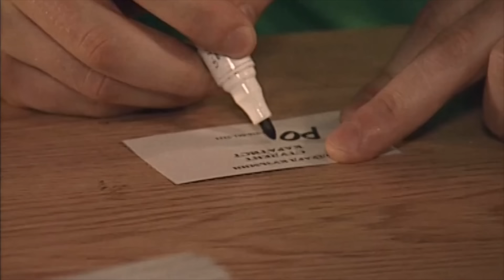Сериал УНИВЕР (БЕНЕФИС КУЗИ / Смешные серии) | ОБЗОР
В видео, которое носит название - "УНИВЕР (ХОРОШИЕ СЕРИИ в сериале есть❓ ) | ОБЗОР" мы говорили о, как не сложно догадаться, хороших сериях сериала "Универ" от ТНТ. В комментариях вы поддержали идею таких роликов, в которых мы будем говорить о хороших сериях из не самых лучших сериалов

На моем канале уже выходили обзоры с такими названиями: "УНИВЕР: 13 лет спустя (НОВЫЙ СЕЗОН / О ЧЕМ БЫЛ СЕРИАЛ)  | ОБЗОР", "Сериал УНИВЕР: 10 ЛЕТ СПУСТЯ (ХУДШИЙ сериал от ТНТ) | ОБЗОР НА ПЛОХОЕ", "Сериал УНИВЕР (Последние серии) | ОБЗОР НА ПЛОХОЕ", "Обзор на плохое - Сериал Универ"

А теперь выйдет серия обзоров с такими названиями: "Сериал УНИВЕР (БЕНЕФИС КУЗИ / Смешные серии) | ОБЗОР". Не  только о сериалах ТНТ, но и о сериалах СТС. И этот выпуск будет бенефисом каратиста и студента - Кузи из Универа

Вспомним самые яркие моменты с Кузей из Универа. Вспомним как Кузя изобрел "Кетчунез", как Кузя написал хит "Шняга шняжная", как Кузя снял клип на пеню "Шняга шняжная" и другие смешные моменты / мемы с Кузей из сериала "Универ"

Реклама. ООО «РУФОРМ» (ОГРН 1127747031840). RUTUBE®. 18+ Erid: LjN8KWtq8